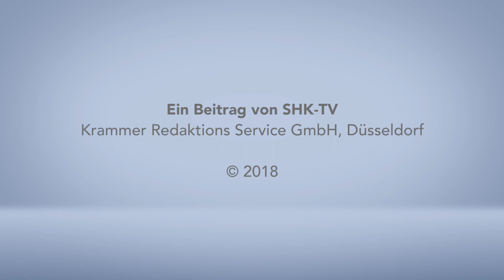Produkt im Blickpunkt: Brausewanne Ultra Flat S von Ideal Standard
Die neue Brausewanne Ultra Flat S von Ideal Standard ist aus IDEAL SOLIDTM gefertigt, einem hoch widerstandsfähigen Material. Es besteht aus einer Mischung natürlicher Mineralien und Harzen.